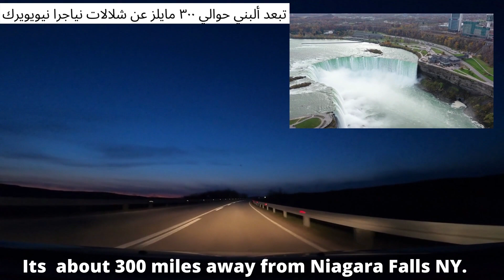Facts about NYC and a tour around it حقائق عن مدينة نيويورك وجولة حولها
Today, we will take a look around NYC. Enjoy!